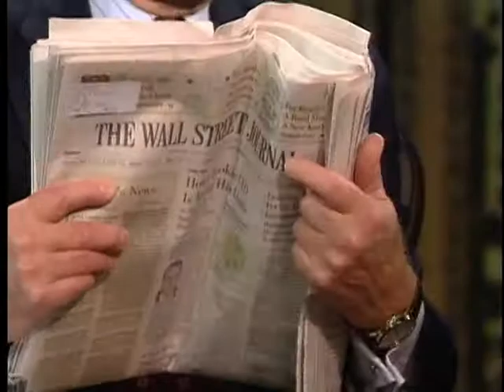DIGITAL AGE-Does The Wall Street Journal Have It Right?-Ed Atorino & Len Forman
Is a smaller Journal better?  Or is bigger better?  Does the Wall Street Journal have it right?  Tune in with Ed Atorino, Media Analyst, Benchmark, and Len Forman, former New York Times Executive VP and CFO.  James Goodale, former Vice Chairman, The New York Times, hosts.

Digital Age - WNYE/Ch 25 (NYC TV)
Guest: Edward Atorino
Guest: Leonard Forman
Host: James Goodale